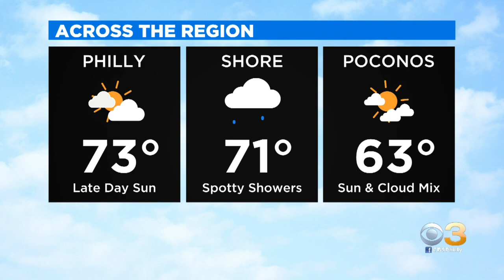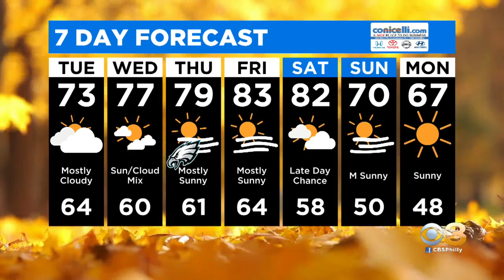Digital Brief: Oct. 12, 2021 (AM)